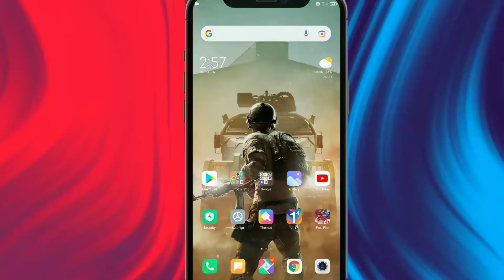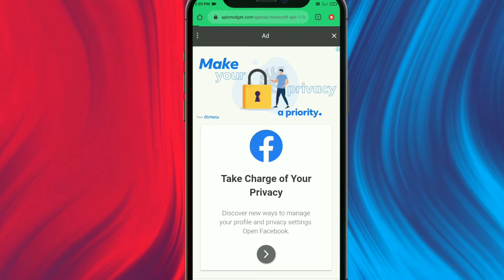minecraft ko kaise download karen | how to download minecraft on mobile | king cobra gamerz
hello everyone aapko year video kesi lagi agar achhy lagi ho to video ko like kare thanks

yourqeary:)

minecraft ko kaise download karen
minecraft ko free mein download kaise karen
minecraft ko update kaise karen
minecraft ko hack kaise karen
minecraft ko sign ine kaise karen
minecraft ko free mein kaise download karte hain
minecraft ko kaise khelte hain
minecraft ko google se kaise download karen
minecraft ko java edition mein convert kaise karen
minecraft ko chalu kaise karte hain
minecraft ko free mein download kaise karen google se
minecraft ko free mein download kaise karen 1.19
minecraft ko free mein download kaise karen mobile mein
minecraft ko free mein download kaise karen play store se
minecraft ko free mein download kaise karen pc
minecraft ko free mein download kaise karen 1.18
minecraft ko free mein download kaise karen latest version2022
minecraft ko free mein download kaise karen chrome se
minecraft ko free mein download kaise karen apk